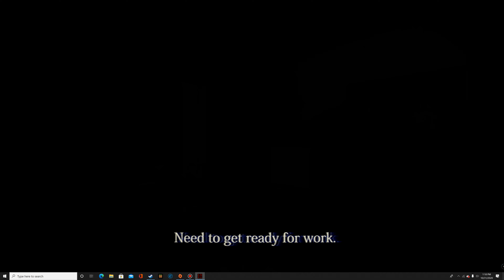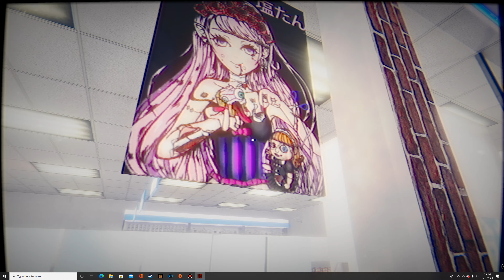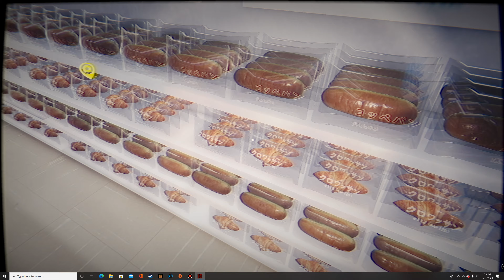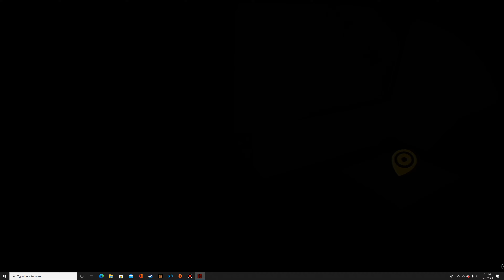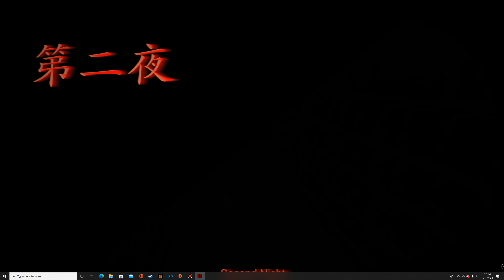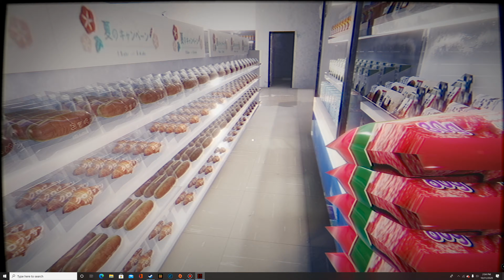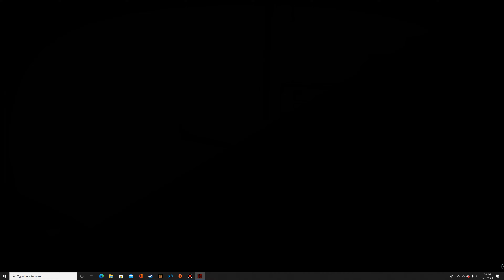The convenience store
A Corner store with a spooky past